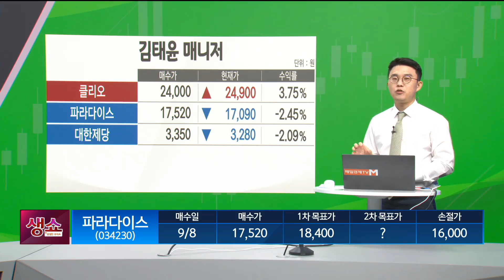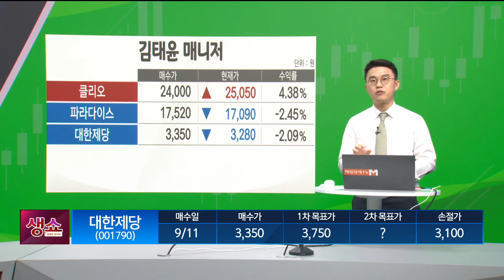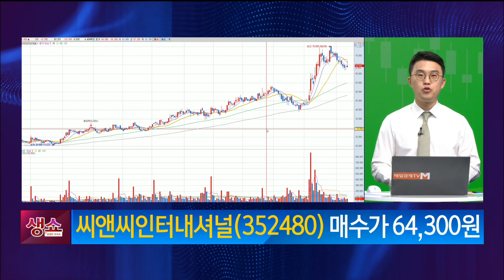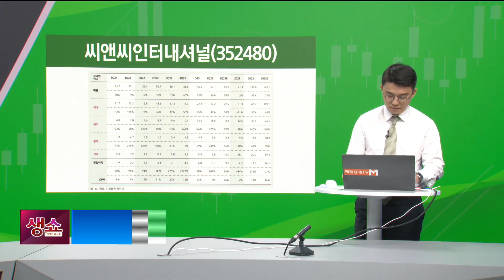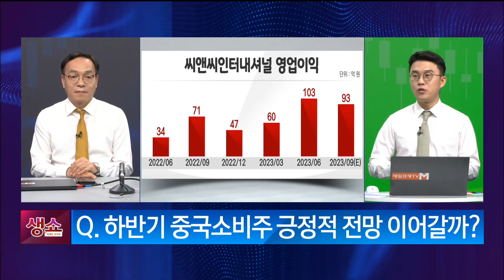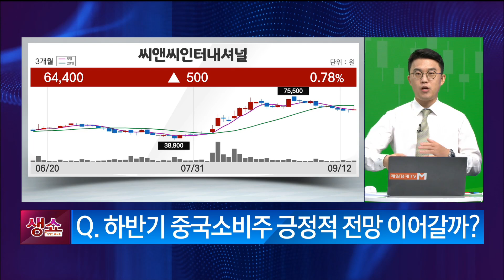[생쇼] 중국 단체관광 효과는 이제부터! 씨앤씨인터내셔널 / 생쇼 김태윤 / 매일경제TV